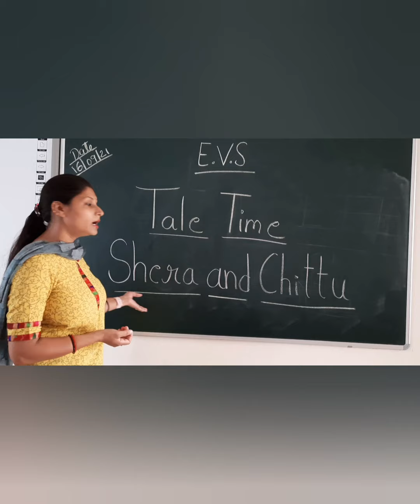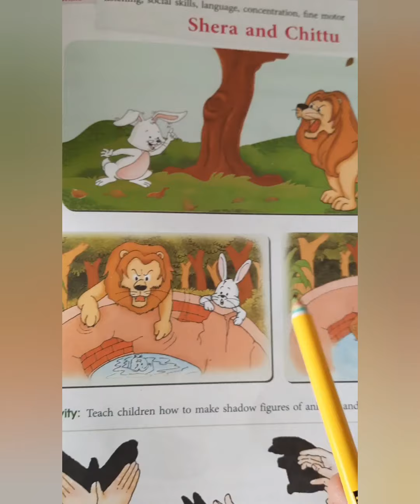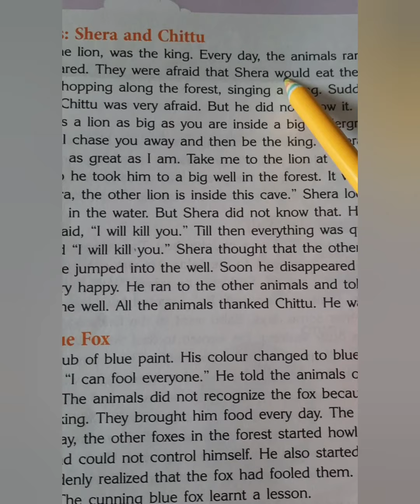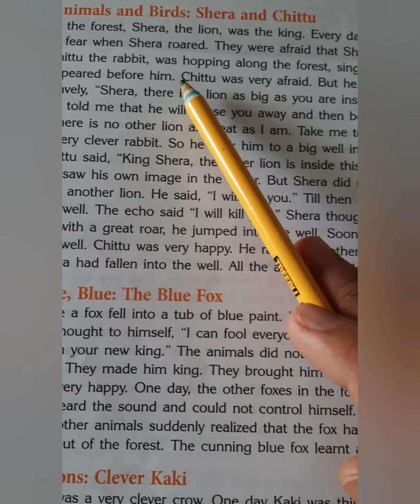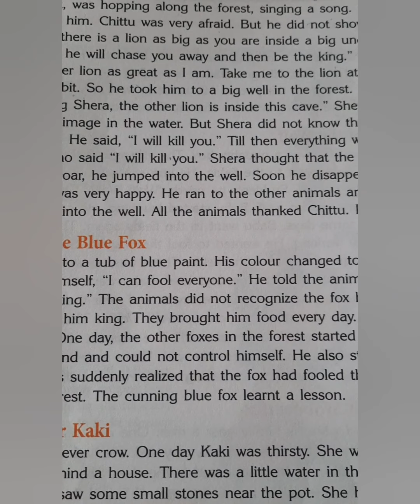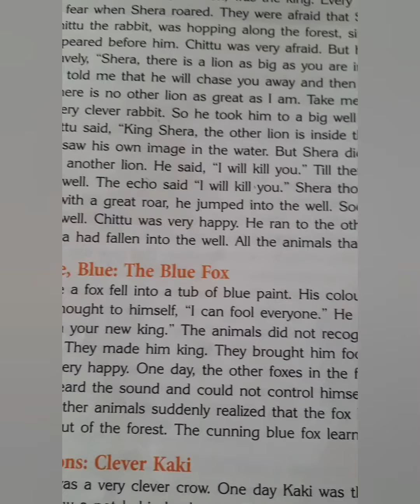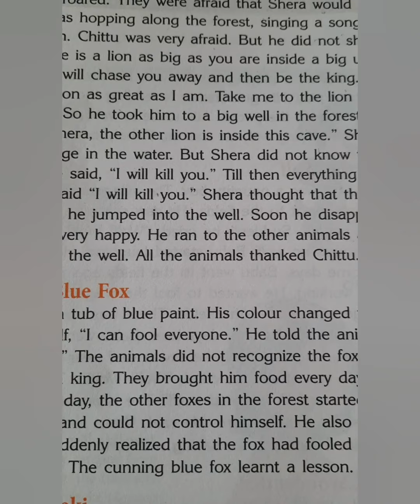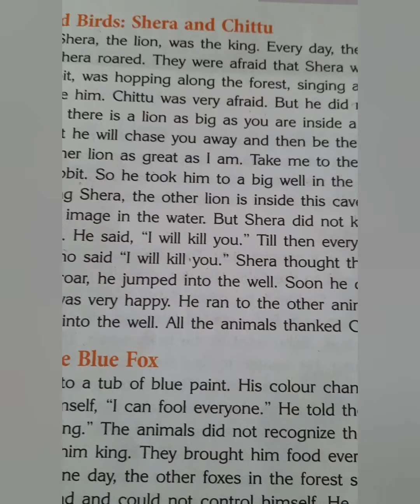PG - EVS - 16 Sep 21